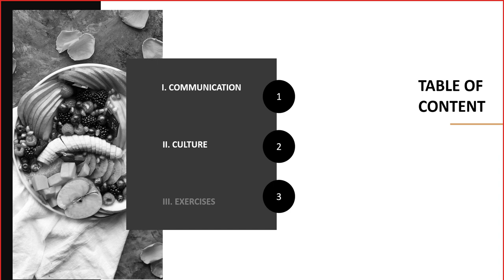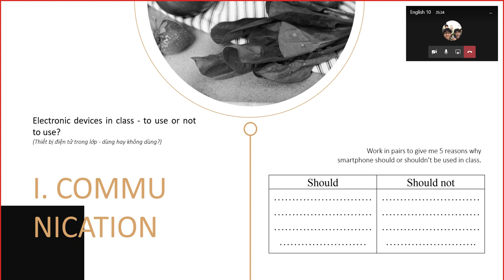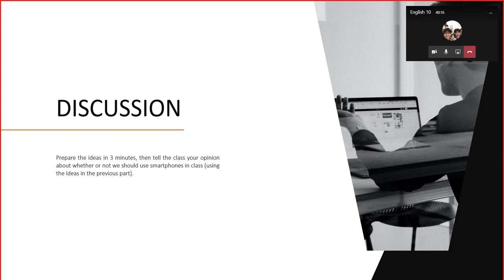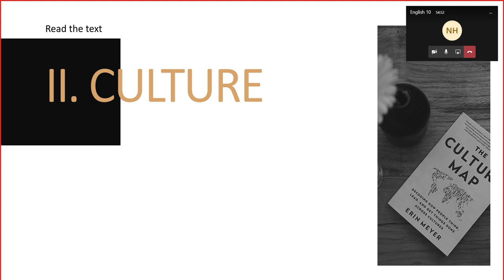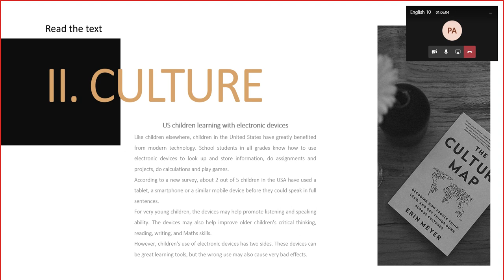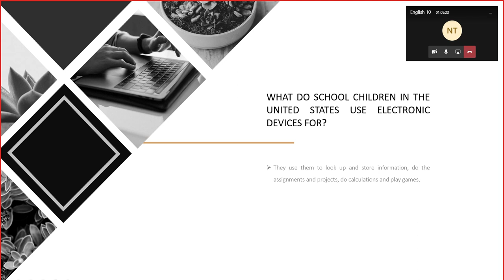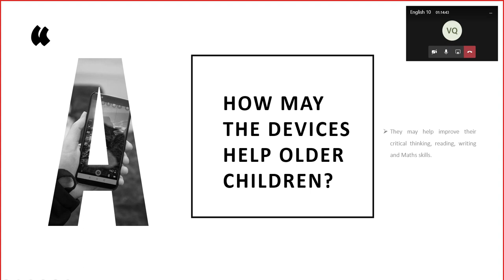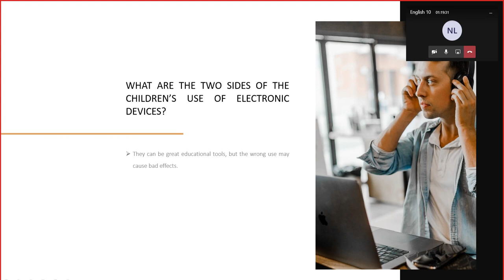UNIT 8 - NEW WAYS TO LEARN - LESSON 3 (COMMUNICATION & CULTURE)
Bài giảng Unit 8, buổi số 3
Nội dung: Thảo luận về việc nên hay không nên sử dụng thiết bị điện tử trong lớp học (SHOULD or SHOULDN'T use electronic devices in class)